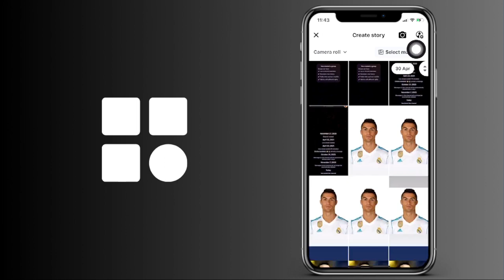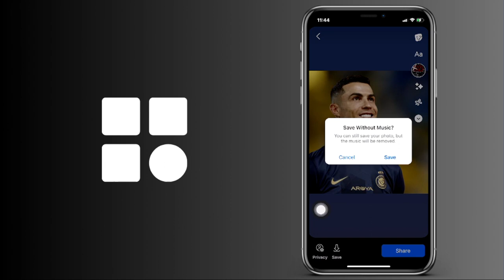Cómo guardar una historia de FaceBook con música (IOS y Android)